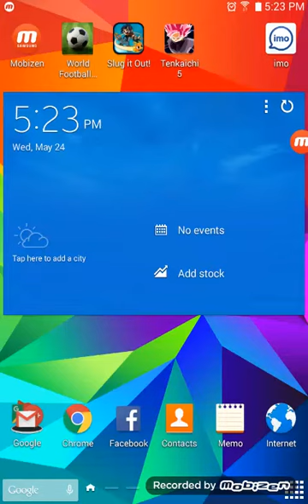Slug it out gameplay chapter 14 and adventure mode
My  name  is  and  I'm  playing  slug  it  out  gameplay  chapter  14 and  adventure  mode